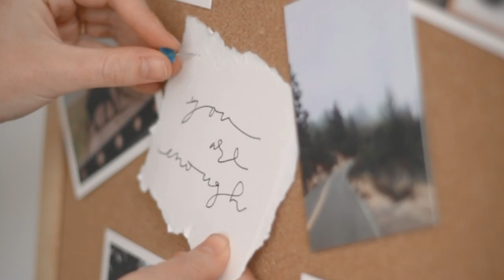Home by Noonday Collection